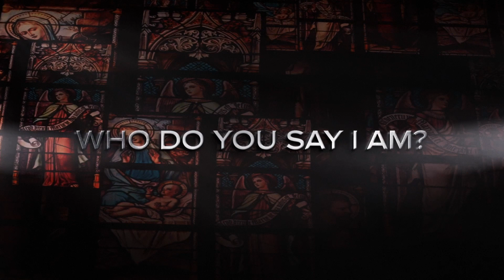"I AM The Good Shepherd" | Sermons Online | February 25, 2024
Palma Ceia Methodist Church
Scripture - John 10:11-16 (NLT)
Sermon – "I AM the Good Shepherd" by Justin Morrisroe